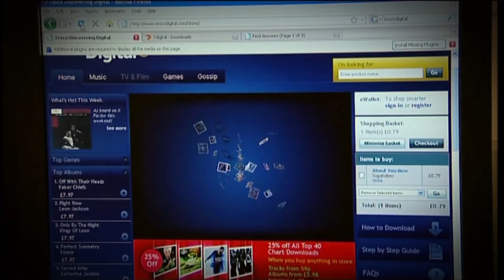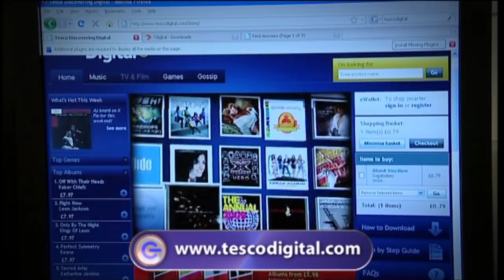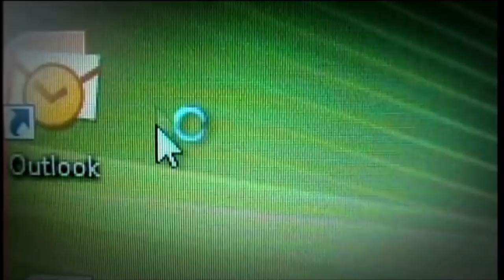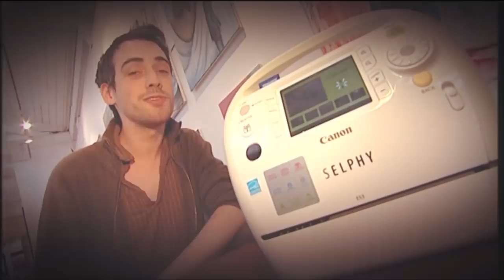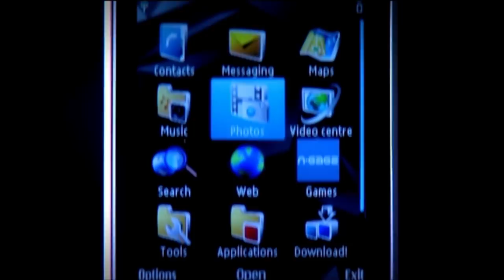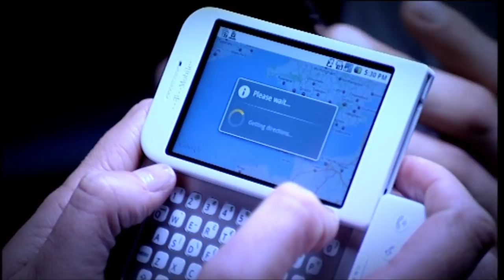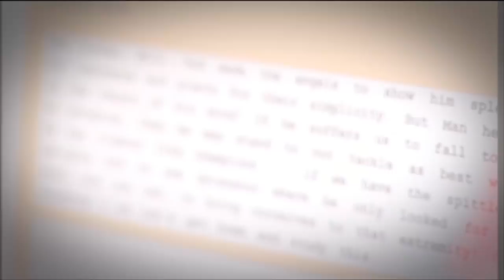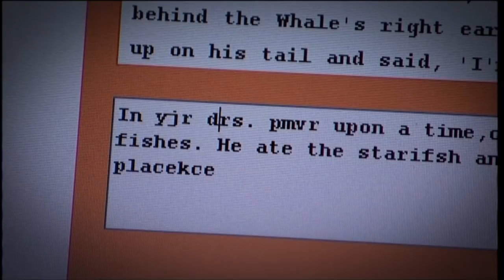The Gadget Show - Series 10 Episode 8